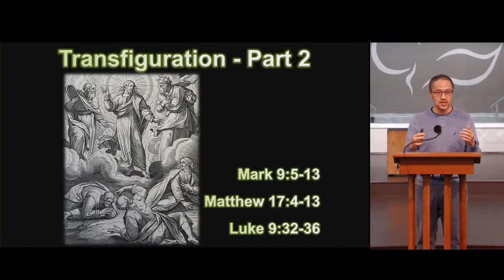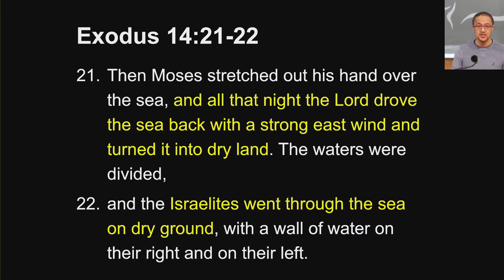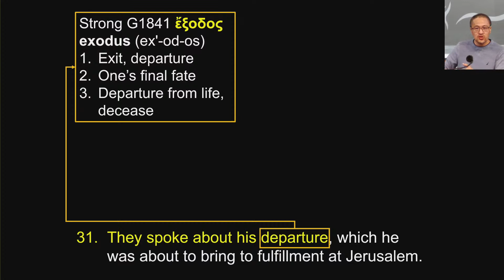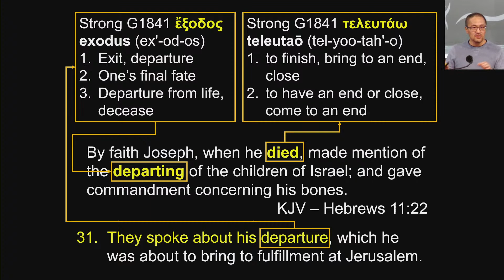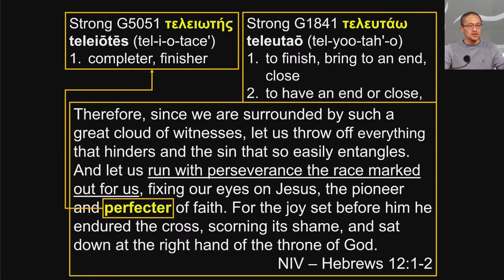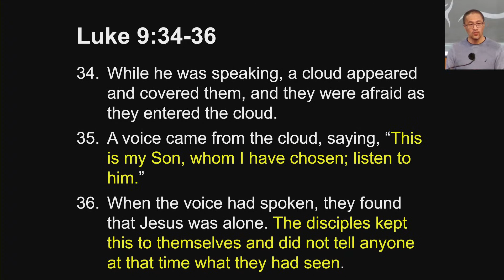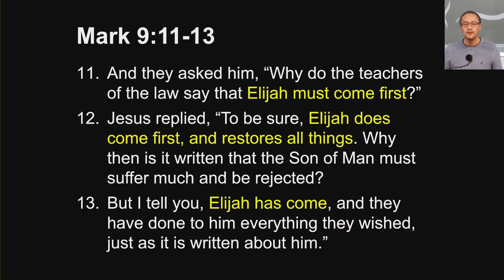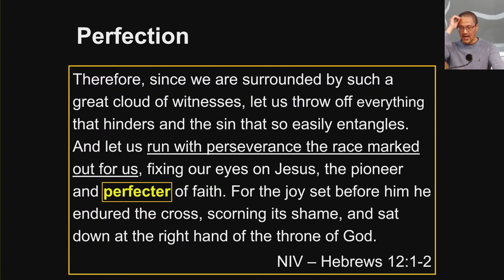2023-10-22 Transfiguration — Part 2 (David Phạm)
Then a cloud appeared and covered them, and a voice came from the cloud: “This is my Son, whom I love. Listen to him!”